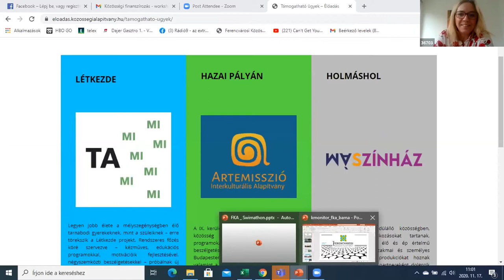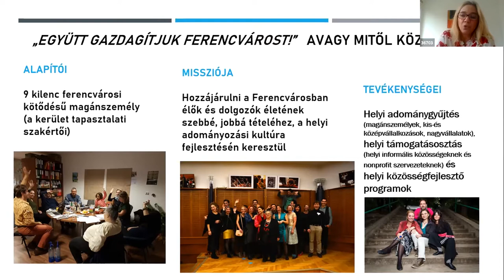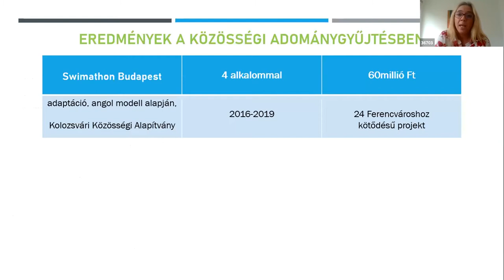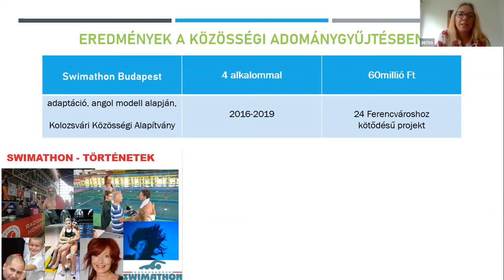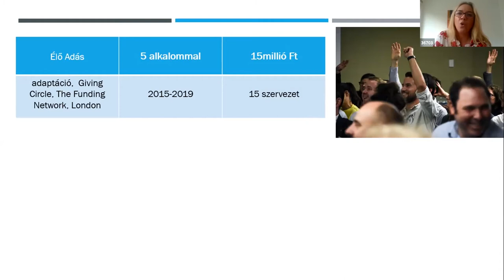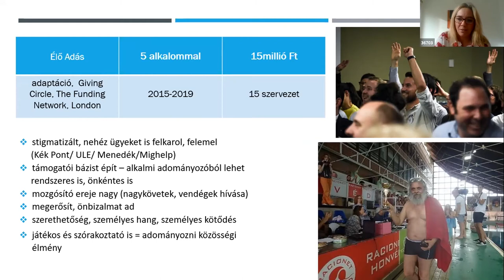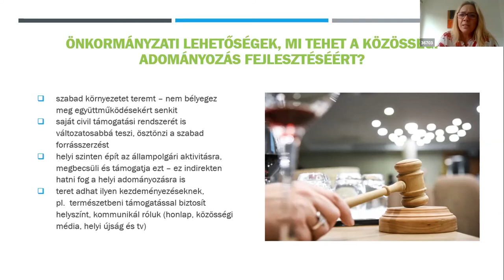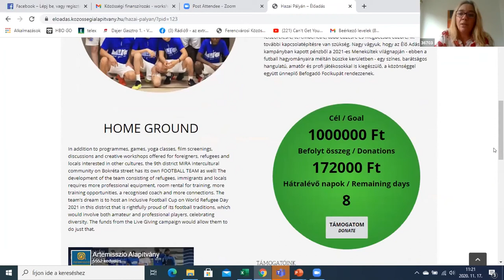Hídszerepben a helyi adományozók és a helyi civilek között (Barna Erika - FKA)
Az önkormányzatoktól és a crowdfunding oldalaktól függetlenül is számtalan szervezeti formában dolgoznak civilek azon, hogy társadalmi célú közösségi finanszírozás, az adományozás kultúrája fejlődjön. A Ferencvárosi Közösségi Alapítvány (FKA) néhány helyi kötődésű magánember – művészek, vállalkozók, civil szakemberek – kezdeményezésére jött létre 2011-ben, Magyarországon elsőként. Azzal szeretnék jobbá tenni a kerület életét, hogy összekötik a helyi civil kezdeményezéseket a helyi támogatókkal, magánszemélyekkel és vállalatokkal. Lehetne ezt úgy is csinálni, hogy szimplán pénzt kérnek a támogatóktól, de ők inkább „személyes élményhez kötik az adományozást” – mondja Barna Era, az alapítvány igazgatója és kurátora.  Három szóban leírható a feladatkörük: adománygyűjtés, támogatásosztás és helyi közösségfejlesztés.